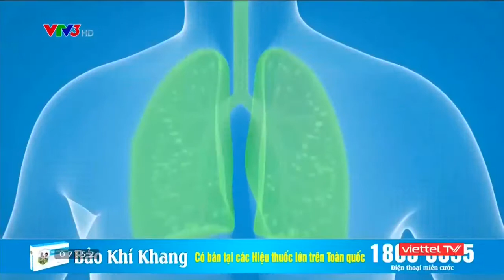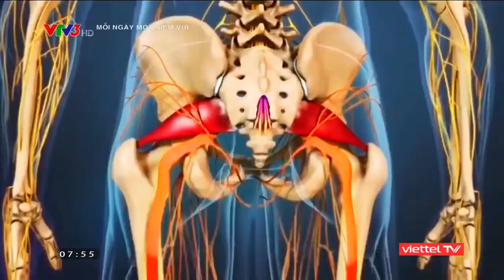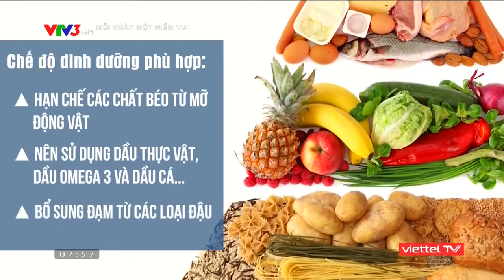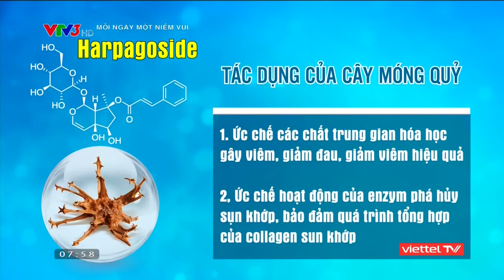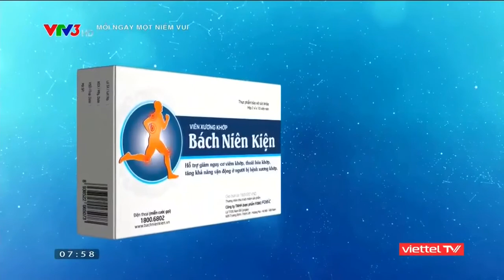Mỗi Ngày Một Niềm Vui (Ngày Vui Khoẻ) - 09/12/2021 (VTV3, VTV3 HD) [Dẫn Chương Trình: Hoàng Hùng]